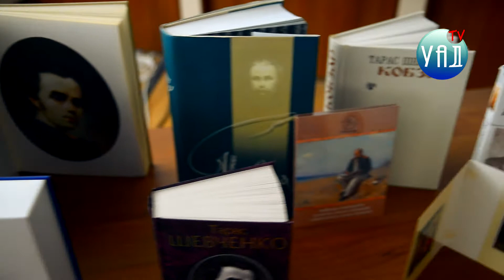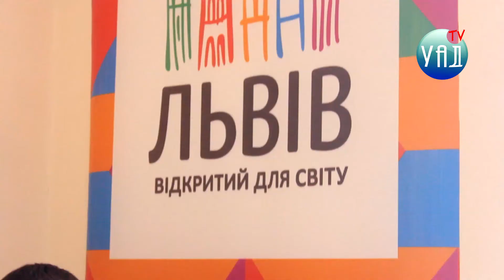УАД ТВ підсумки тижня[ВИПУСК 13](02.04.2014)